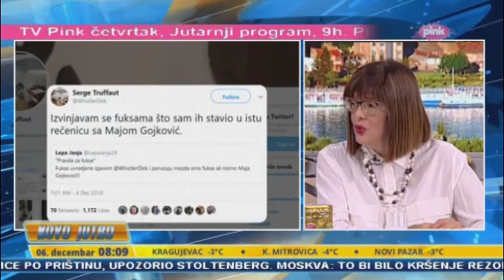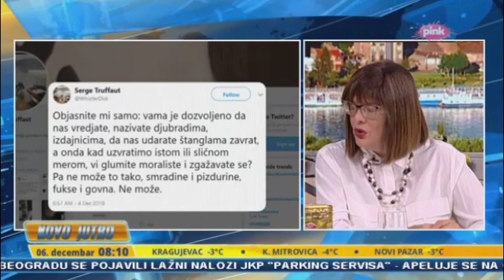Гојковић: Очигледно је да је програм Савеза за Србију насиље над женама